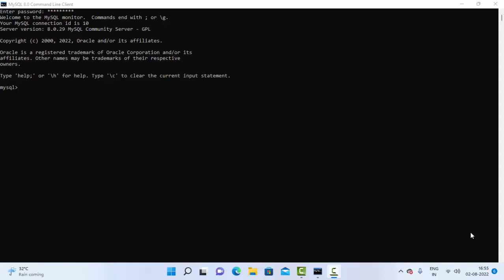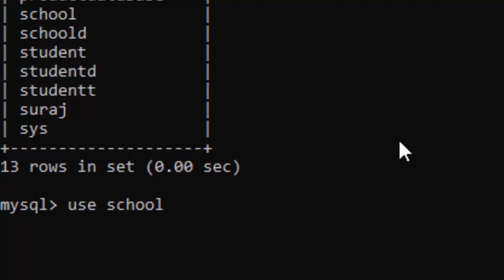Changing Database in Mysql@COMPUTEREXCELSOLUTION